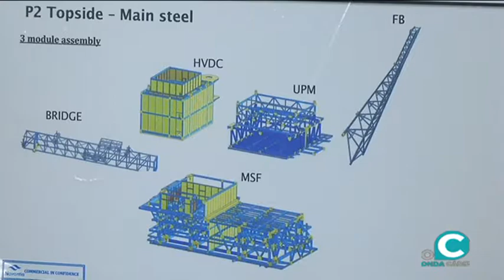Energía del norte, aire fresco para Navantia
Los astilleros de Puerto Real han acogido el corte de chapa de la plataforma para el campo petrolífero Johan Sverdrup en la costa noruega